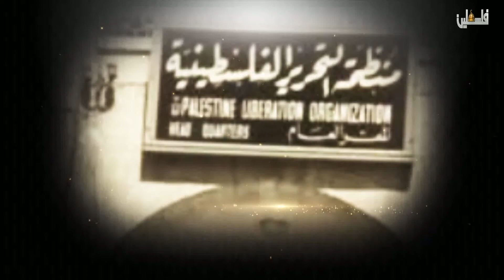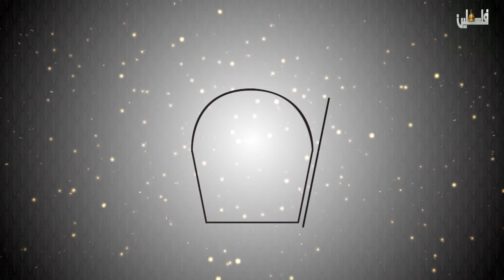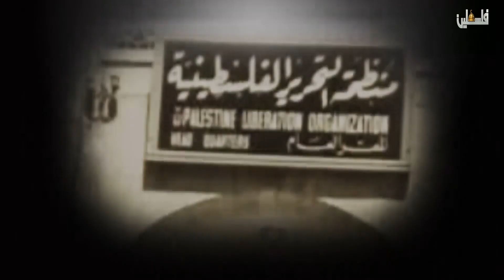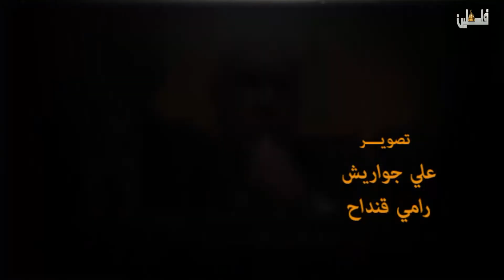مؤسسات منظمة التحرير - دائرة شؤون اللاجئين